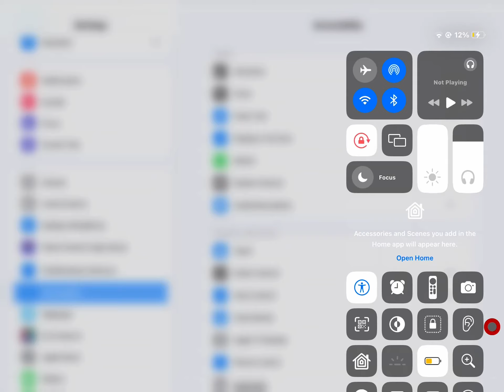How to change pointer colour iPad